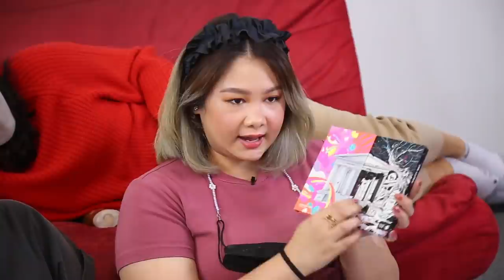Produk Penyelamat Hidup FD Babes di Bulan Februari!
Balik lagi di FD Monthly Fave! Bulan ini, Arinda, Ochell, Imani dan Dori bakalan share produk-produk favorit selama sebulan. Itemsnya juga banyak dan unik-unik banget nih, ada yang untuk rambut rontok sampai pelembap buat kulit bruntusan.
Penasaran kan? Yuk, langsung tonton aja video-nya!

Related articles:
1. Keramas Tiap Hari Tapi Nggak Bikin Rambut Kering? Begini Caranya! - Female Daily

2. 3 Eyeshadow Palette Terbaru dalam Warna Netral yang Layak Dilirik! - Female Daily

3. 5 Serum Lokal dengan Kandungan Alpha Arbutin untuk Menyamarkan Noda Gelap dan Bikin Kulit Glowing - Female Daily

4. Somethinc Bakuchiol Skinpair Oil Serum, Skincare Anti Aging yang Bisa Dipakai Remaja dan Ibu Hamil! - Female Daily
Beauty Studio by Female Daily - the go to e-commerce for all your favorite beauty products from skincare, makeup, body care, hair care and wellness. Make sure you follow @beautystudiobyFD Instagram for the latest product launch and promo.
Don't forget to also follow and check
And also available on iOS & Android